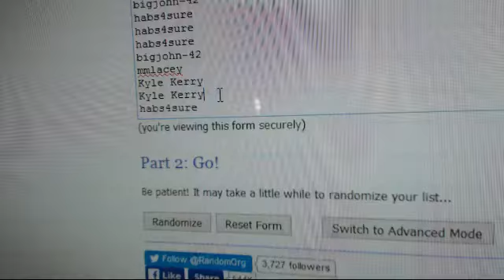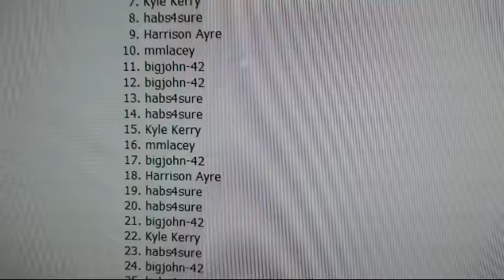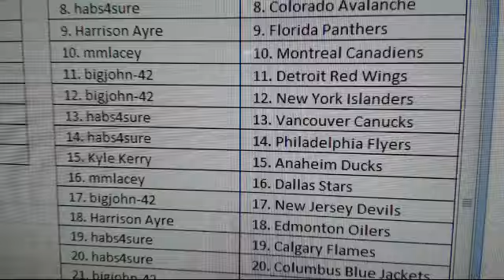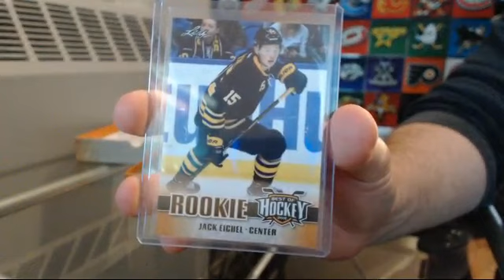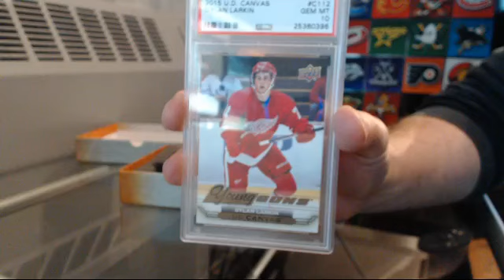2016 Leaf Best of Hockey Double Up Box Break #31